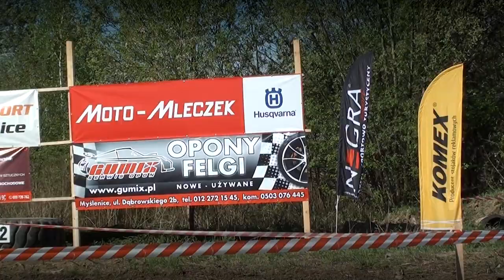„MOTOSPORT CHALLENGE" o Puchar Burmistrza Myślenic - 29 kwietnia 2012 roku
*Bardzo przepraszam za bład w nazwisku, ale tak było zapisane na komputerze. Ma być Maciej Isbrandt i zamiast Bzdyt ma być Bzdyl.